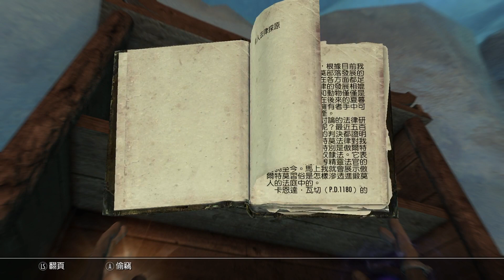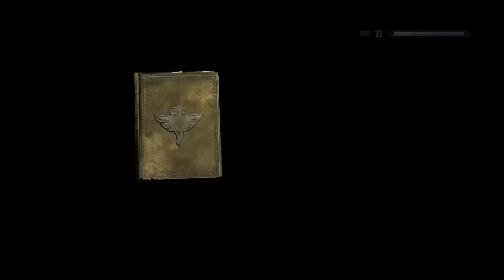上古卷軸V：無界天際 The Elder Scrolls V: Skyrim Ep 20-2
迷路 Zzz